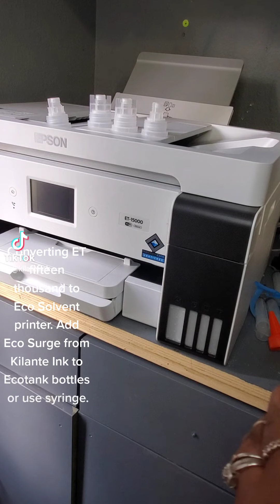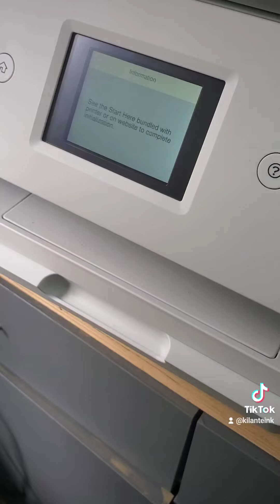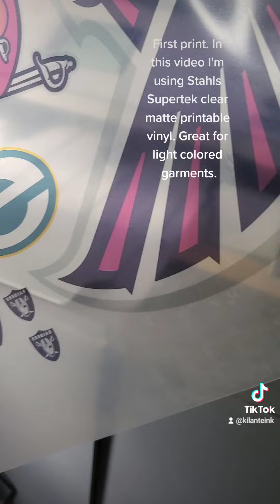How to convert ET15000 printer to Eco Solvent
Converting ET15000 printer to Eco Solvent using ecosurge ink by Kilanteink